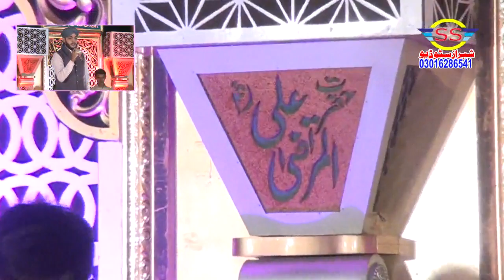Umar Saddiqui 2019 Basti Sanpal , Tajwana , Luddan , Vehari